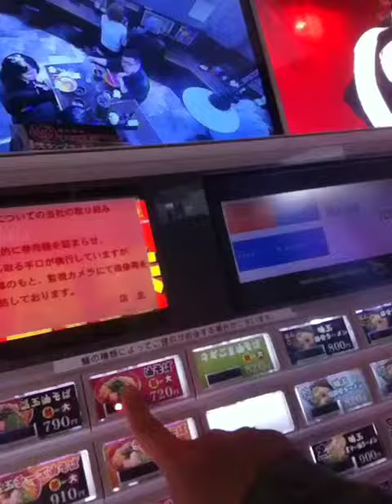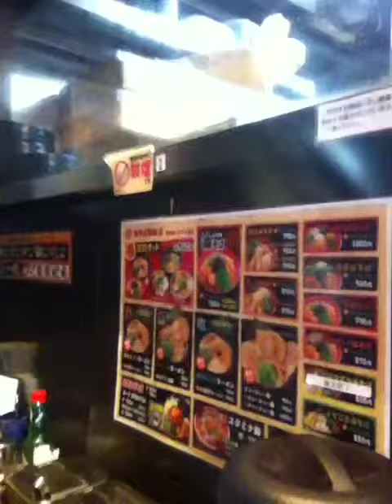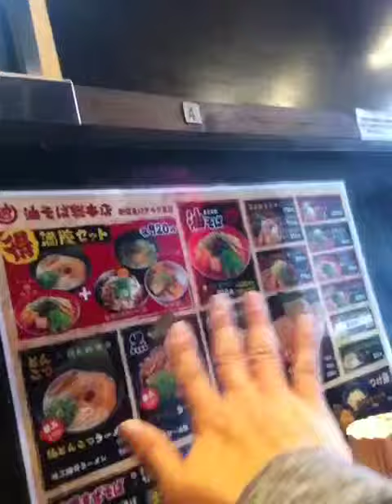order ramen in a vending machine in shinjuku japan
Till my next Vlog!